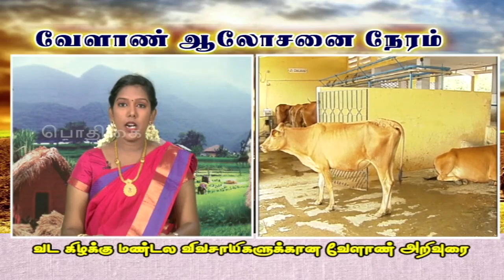Pon Vilaiyum Bhoomi ( 18/10/2018) வேளாண் ஆலோசனை நேரம் :